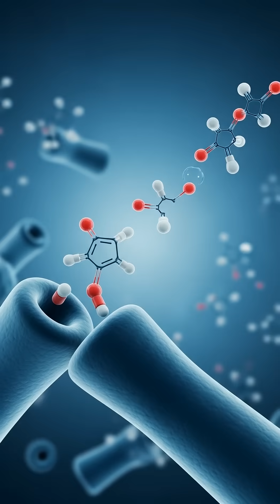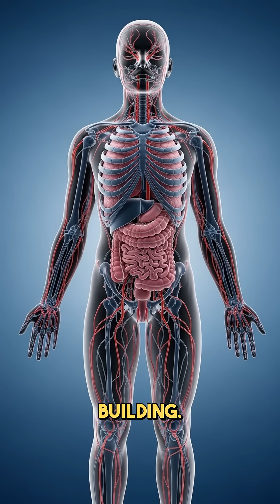Why Your Mind Can Heal Your Body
Ever wondered how belief alone can trigger real physiological changes? The neuroscience behind the placebo effect will completely change how you understand your mind's incredible power over your body.